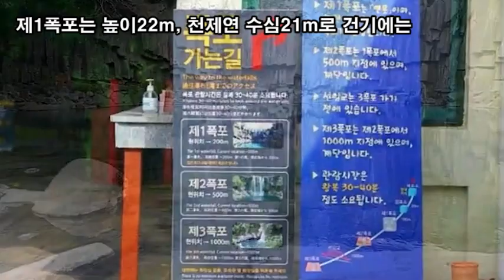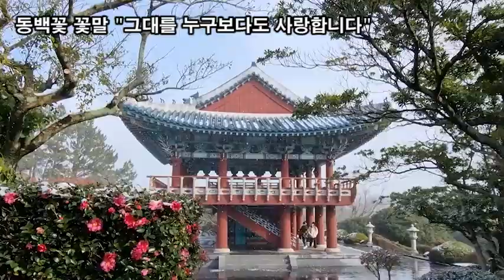랜선힐링여행, 제주서귀포여행, 제주도 선녀들이 목욕했던 천제연폭포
제주도 선녀들이 목욕했던 천제연폭포
제주특별자치도 서귀포시 천제연로 132(중문동)
제1폭포는 높이22m, 천제연 수심21m로 건기에는
폭포수가 떨어지지 않지만 주상절리형의 암벽과
에매랄드 빛의 연못이 굉장히 아름답습니다.

천제연 제2폭포
선임교(선녀다리, 칠선녀교)
천제연 제3폭포
선임교(仙臨僑)는 중문관광단지의 끝에 놓여 있는
길이는 128m, 높이 78m, 폭4m의 다리이다.
견우와 직녀 설화의 오작교 형태로 꾸민 구름다리
한국 전통 건축 형태의 누각인 천제루
선임교 가는길
선임교
견우와 직녀 설화의 오작교 형태로 꾸민 구름다리로
양쪽 옆면에는 칠선녀의 전설을 소재로 조각한
칠선녀상이 있기 때문에 ‘선녀다리’, ‘칠선녀교’라고도 불린다.
칠선녀상은 각각 다른 악기를 들고 구름을 타고
올라가는 모습으로써 양면으로 조각되어 있다.
빨간열매 달리는 먼나무
천제연폭포 광장